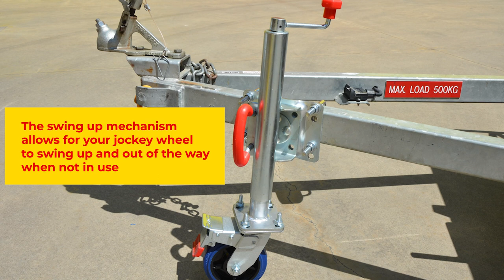Trailer Jockey Stand with Baseplate TJS006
The TJS006 jockey stand features a 5mm baseplate compatible with our range of Heavy Industrial Series Castors. Giving you both a jockey stand and jockey wheel in one!